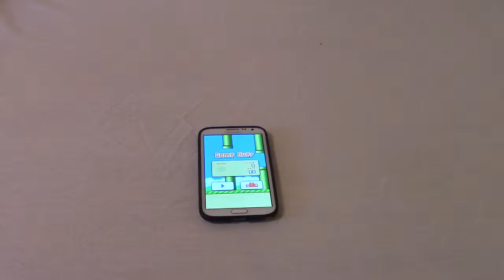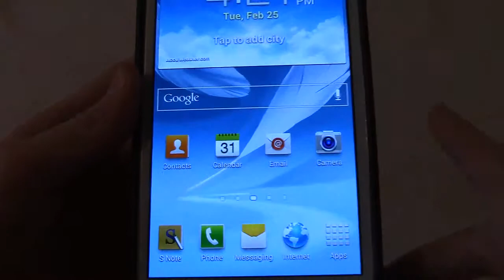See What I Have (click link)

Also, Creative Online and Offline Income Strategies -- Money Finance Debt Banking Budgeting Savings Credit Charity ... Income Strategies Magazine